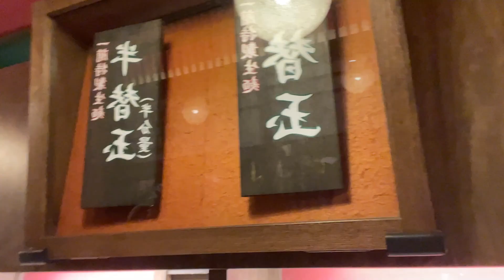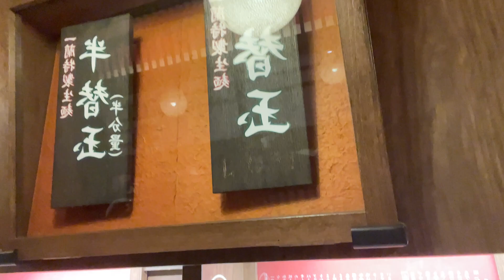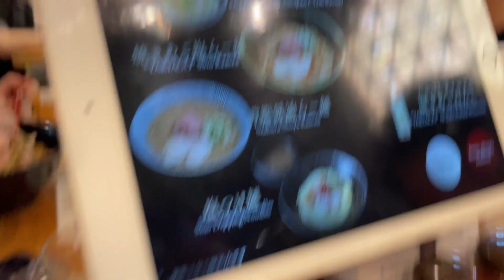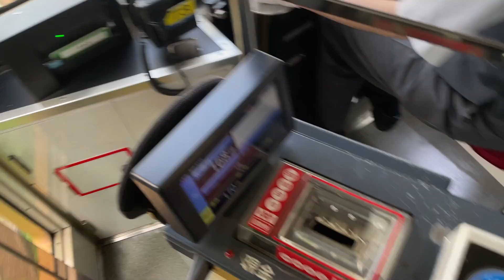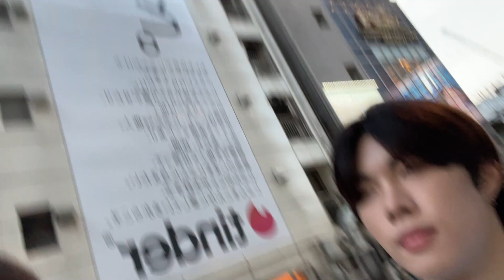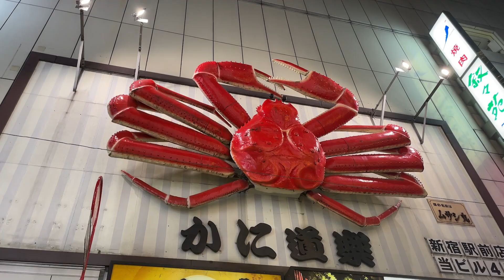[주한갤러리] EP.7 주한갤러리와 함께하는 일본, 홀리데이 (ENG/JPN)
[주한갤러리] EP.7 주한갤러리와 함께하는 일본, 홀리데이

맛있는 것도 먹고~ 숏폼도 찍고~
일본 이곳 저곳 돌아다니기:)

[JUHAN GALLERY] EP.7 Japan, Holiday with JUHAN GALLERY

ate delicious food~ filmed a video~
I went all over the place:)